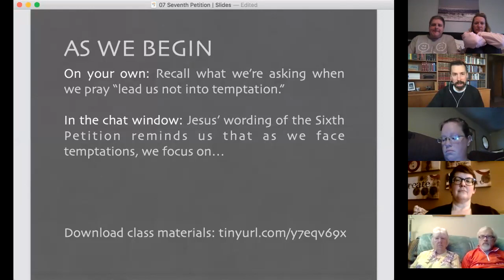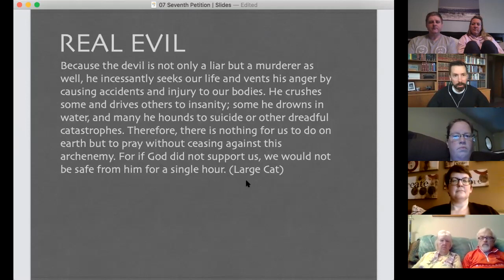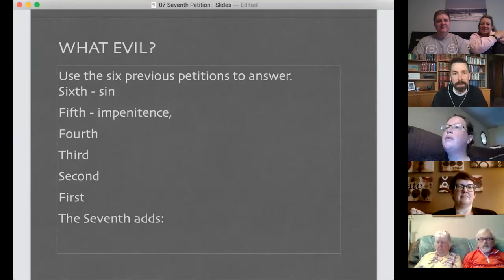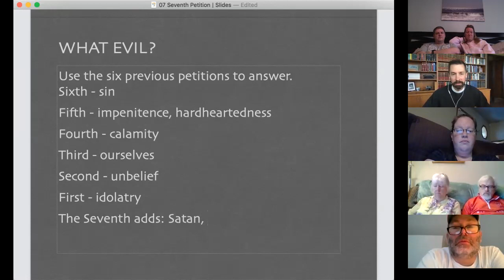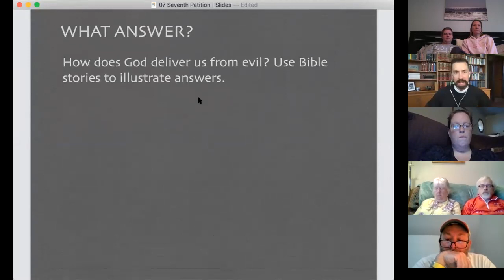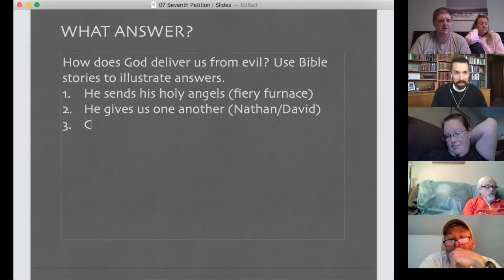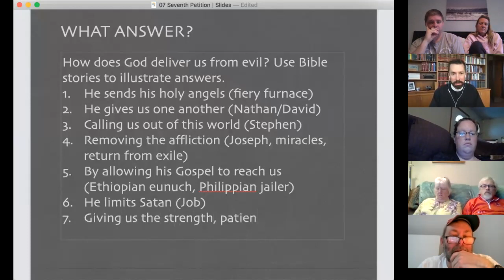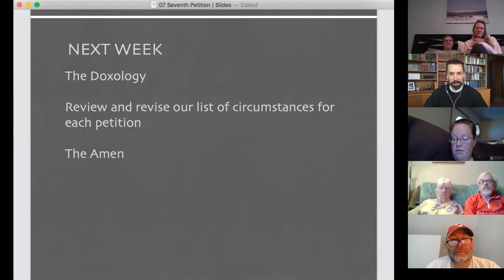Seventh Petition of Lord's Prayer | Sunday Bible Study